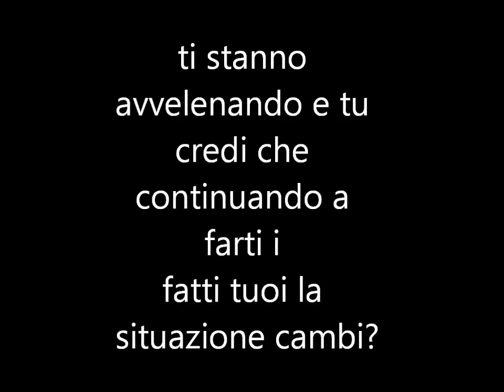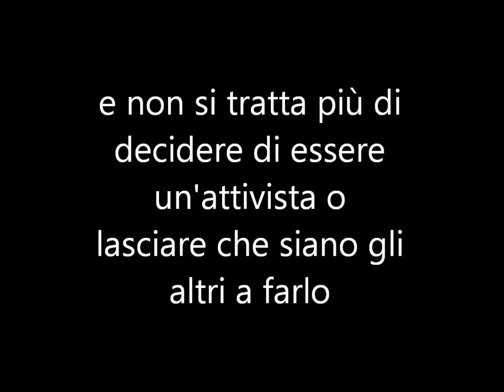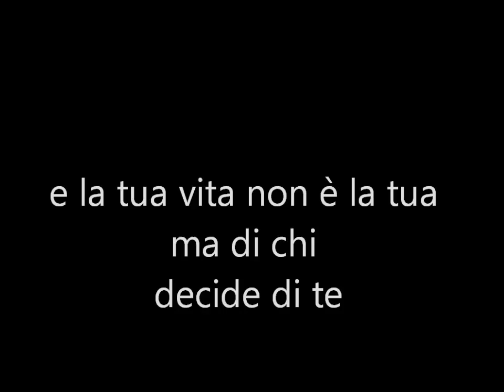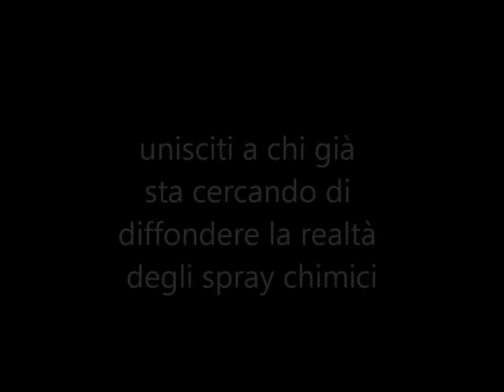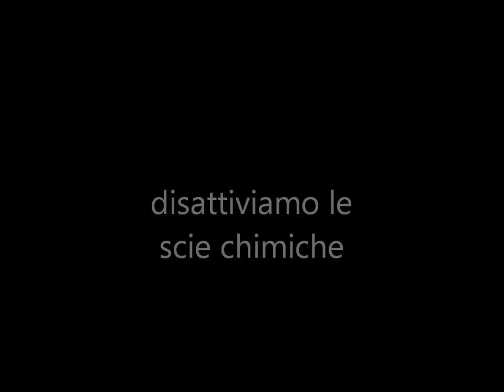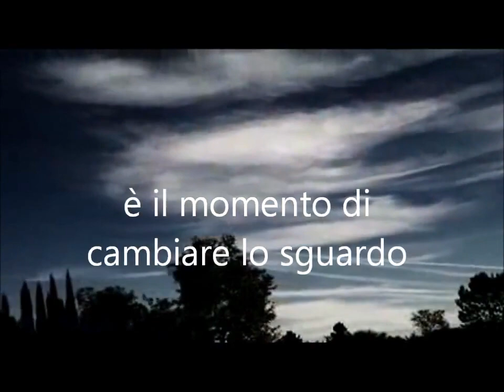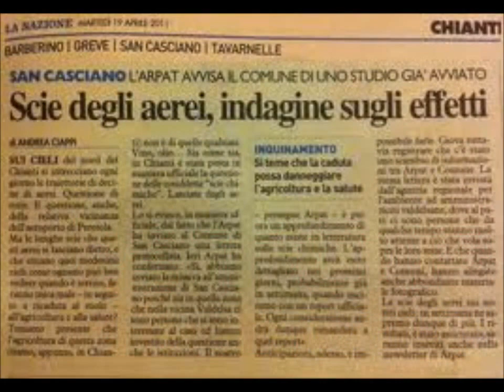SCIE CHIMICHE: Riprendiamoci i nostri cieli!!!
Avete votato si per l'acqua, per il nucleare, e adesso?? credete di aver risolto qualcosa??
LO SAI CHE TUTTI I GIORNI TI AVVELENANO DAL CIELO, CON DELLE SOSTANZE CHIMICHE VOLUTAMENTE RILASCIATE DA AEREI MILITARI PER SCOPI NEFASTI E TU TE NE STAI LI BUONO BUONO A SUBIRE???

HAI NOTATO CHE TI SENTI SEMPRE STANCO,DOLORI ARTICOLARI, TOSSE PERENNE, RAFFREDDORE, BRUCIORE AGLI OCCHI, E PRURITO ???

TI STANNO TOGLIENDO LA SALUTE, ACCORCIANDOTI LA VITA  SENZA ESSERNE CONSAPEVOLE!!
INCAZZATI ANCHE TU !!! DIVULGA QUESTE TRAGICHE REALTA', USA FACEBOOK YOUTUBE E QUALSIASI ALTRO MEZZO  RITENUTO ADEGUATO!

IL TEMPO STA PER SCADERE!

Have you voted for the water, nuclear, and now? believe they have solved anything?
YOU KNOW THAT EVERY DAY YOU POISONED FROM THE SKY WITH CHEMICALS INTENTIONALLY
ISSUED BY MILITARY AIRCRAFT AND YOU nefarious purposes You stand there GOOD TO BE GOOD??

HAVE YOU NOTICED THAT YOU ALWAYS FEEL TIRED, joint pain, PERENNIAL COUGH, COLD, BURNING
THE EYES, AND ITCHING??

YOU ARE TO REMOVE THE HEALTH, shorten the life Without being aware!
Pissed YOU TOO! Popularized this tragic reality ', U.S. FACEBOOK YOUTUBE AND ANY OTHER
Appropriate means!